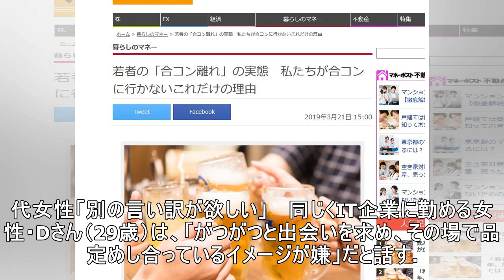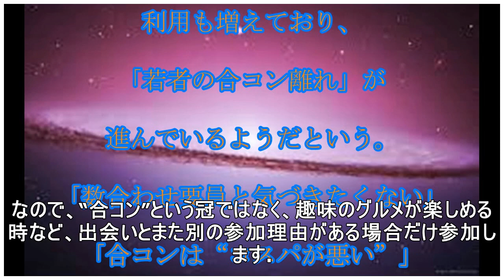若者の「合コン離れ」の実態 私たちが合コンに行かないこれだけの理由